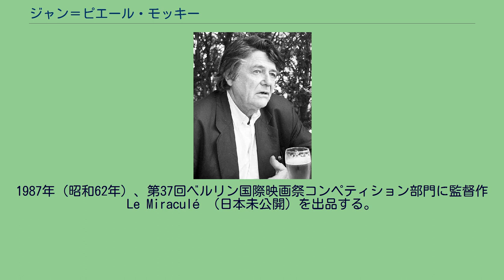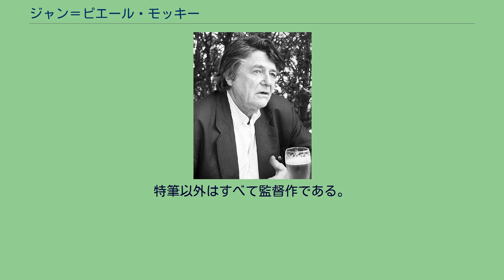ジャン＝ピエール・モッキー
ジャン＝ピエール・モッキー（Jean-Pierre Mocky, 1933年7月6日 -2019年 8月8日)は、フランスの映画監督、俳優、脚本家、映画プロデューサー、編集技師である。かつての公称生年月日は「1929年7月6日」であった。本名ジャン＝ポール・アダム・モキイェフスキ（Jean-Paul Adam Mokiejewski）。
1933年（昭和8年）7月6日、フランスのアルプ＝マリティーム県ニースに生まれる。
1954年（昭和29年）、ルキノ・ヴィスコンティ監督の『夏の嵐』に出演し、助監督も務める。
1959年（昭和34年）、ジョルジュ・フランジュ監督の『壁にぶつかる頭』に主演し、同年、ジャック・シャリエの主演作『今晩おひま?』 で映画監督としてデビューする。
1963年（昭和38年）、第13回ベルリン国際映画祭コンペティション部門に監督作 Un drôle de paroissien （日本未公開）を出品する。
1987年（昭和62年）、第37回ベルリン国際映画祭コンペティション部門に監督作 Le Miraculé （日本未公開）を出品する。
現在も、監督・俳優として意欲的に活動するとともに、パリのストラスブール・サン＝ドニ界隈の映画館を買い取って、自作の上映やB級ものをセレクト上映している。
また、自作の大半を統一デザインによるジャケットでDVD化している。
特筆以外はすべて監督作である。